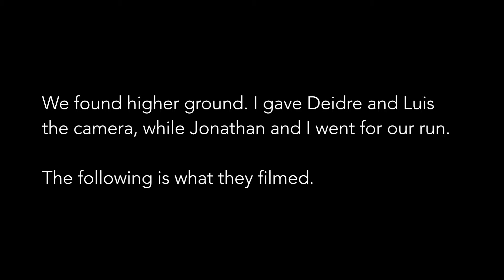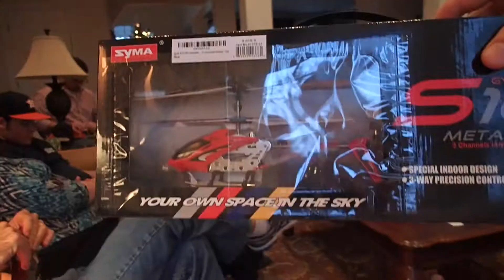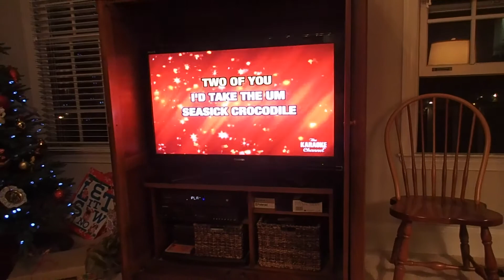You'll Shoot Your Eye Out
Vlog #13. December 25th, 2015.
Conyers, GA.